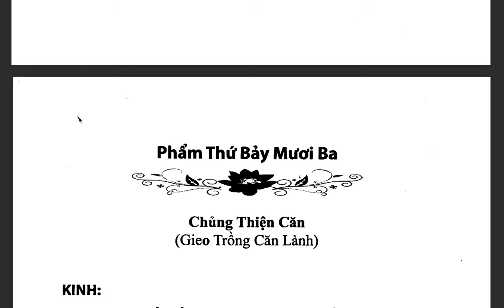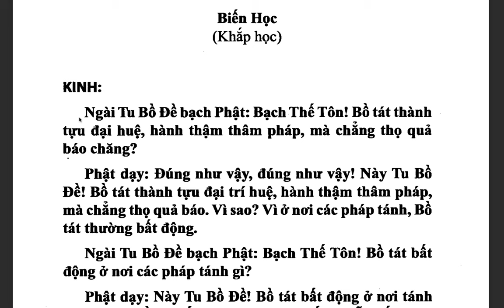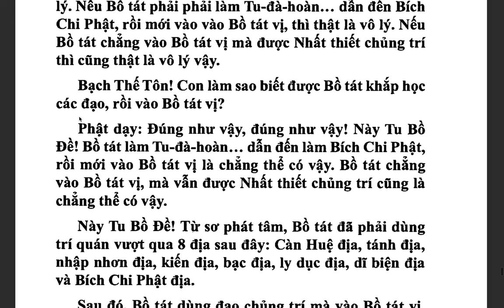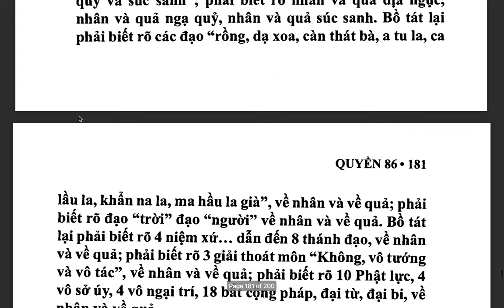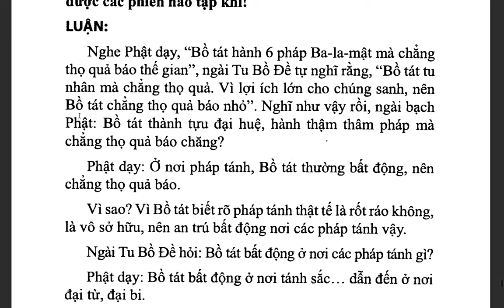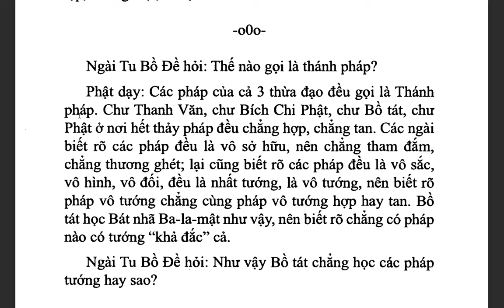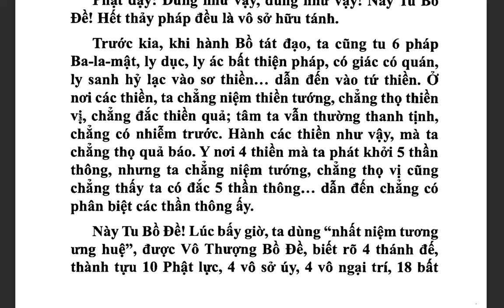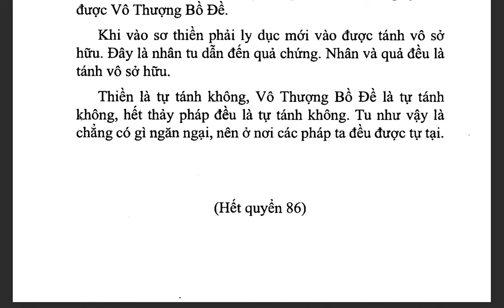Đại Trí Độ Luận| Bồ Tát Long Thọ| Hán dịch: Cưu Ma La Thập| Việt dịch: THÍCH NỮ DIỆU KHÔNG (tiếp)